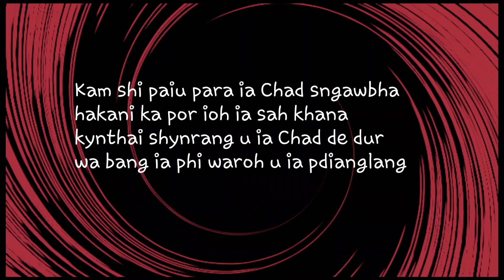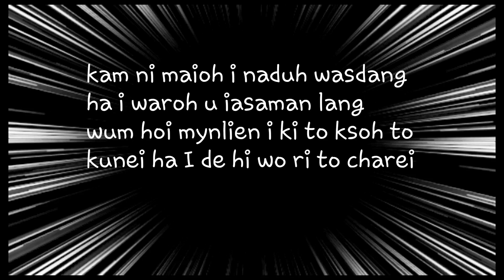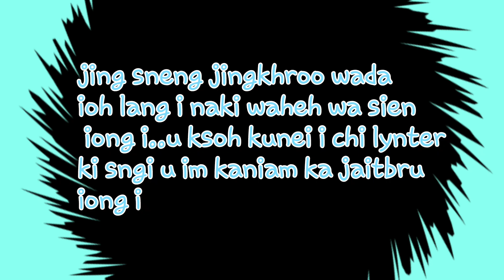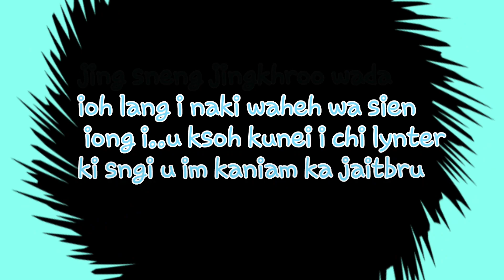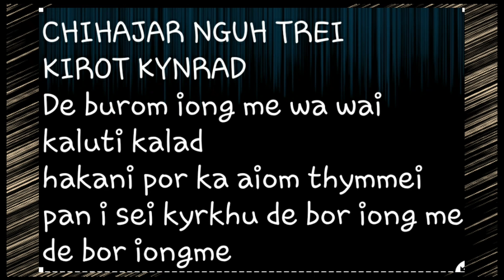Sur niamtre (raij khonshong) please subscribe my channel